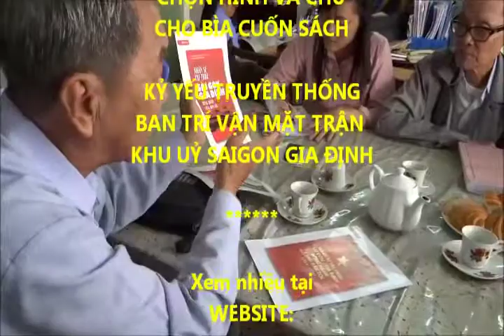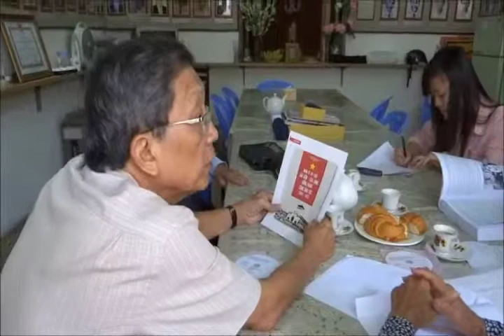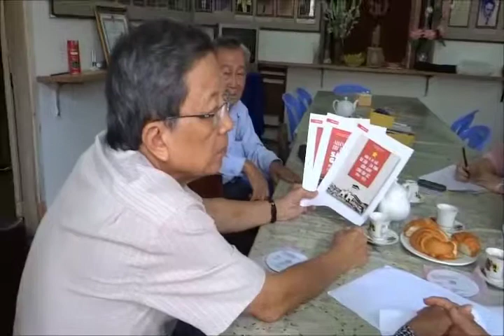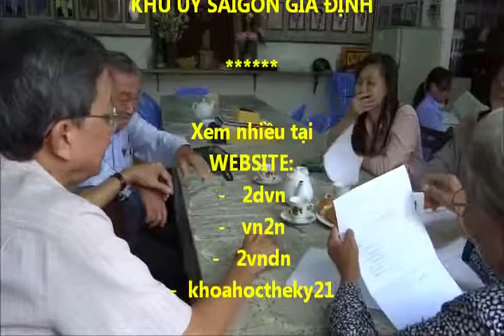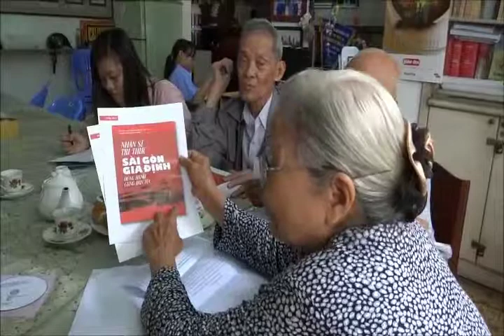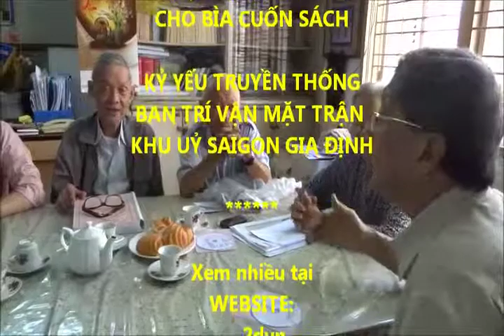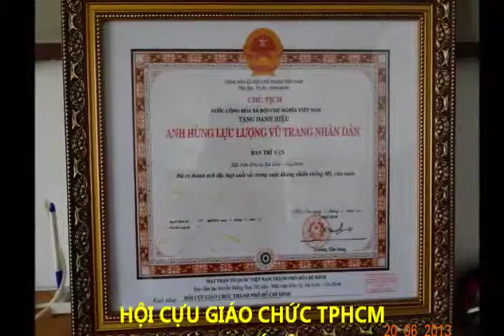BAN TRÍ VẬN CHON BÌA CHO SACH KÝ YẾU TRUYỀN THỐNG MẶT TRẬN KHU UY SG GĐ